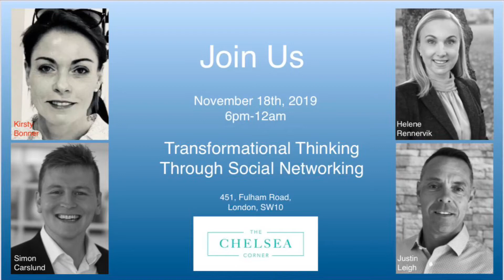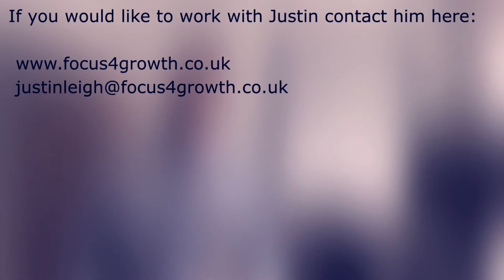Session 1 - Introduction to Networking, a change in approach.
This is the introductory session, we look at why networking can make your nervous.

More importantly, what you can do about it!

Take the pressure off yourself and focus on the other person, it's transformational!